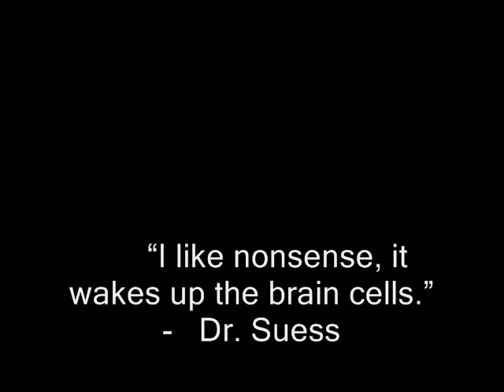The Mark Johnson Radio Show Video Update #2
The Mark Johnson Radio Show Celebrates "National Reading Day"